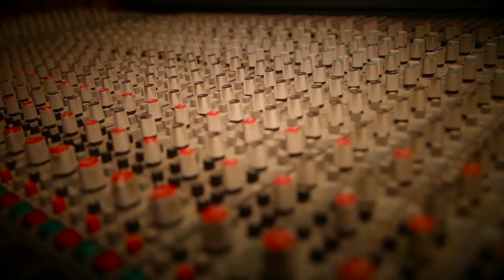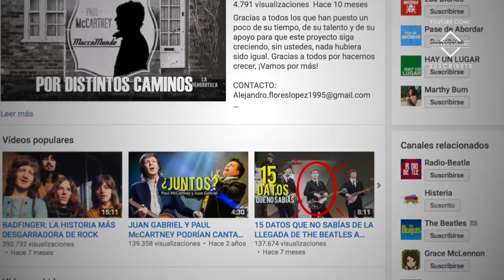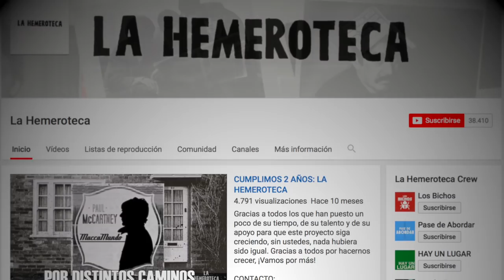Extrañas imágenes de John Lennon después de 1980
Julian Cavalero | Extrañas imágenes de John Lennon después de 1980
A principios de su carrera y poco antes de llegar a la fama mundial, John, Paul, George y Ringo hicieron un acuerdo: Si alguno de los 4 moría tendría que volver del más allá y decirle a sus amigos cómo era el mundo del otro lado...